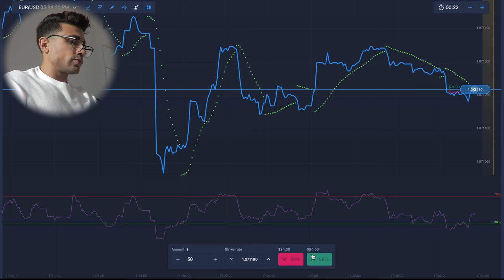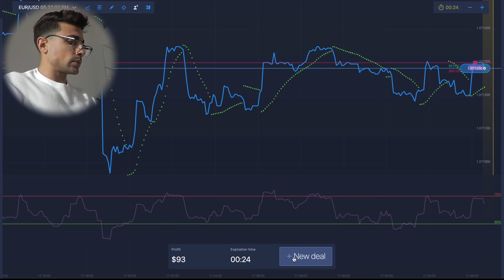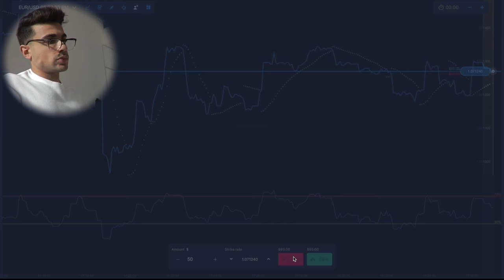عادات تحتاجها لتصبح غني